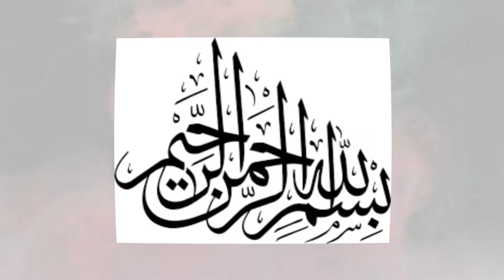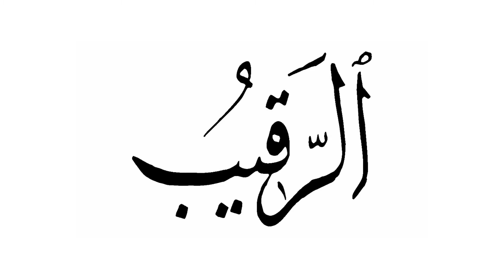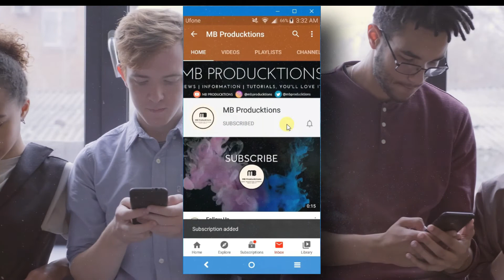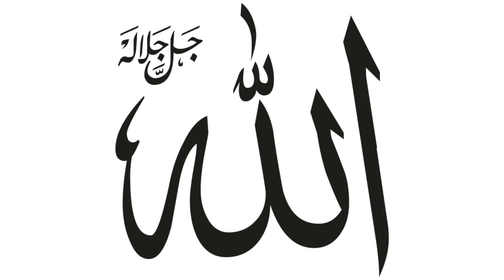AlHaseeb, AlJalil, AlKarim, AlRakib | 99 Names of ALLAH | Asma Ul Husna | 11th Ramadan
AlHaseeb, AlJalil, AlKarim, AlRakib
Some fazail of Asma Ul Husna and Qurani Surahs in this Holy Month of Ramadan.

الحسیب الجلیل الکریم الرقیب#